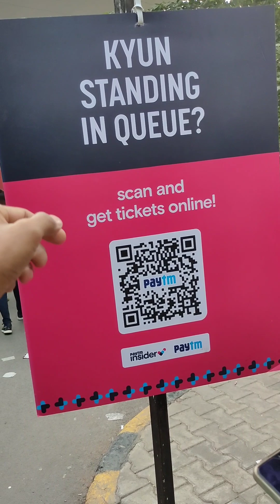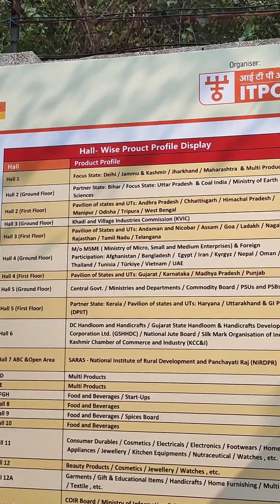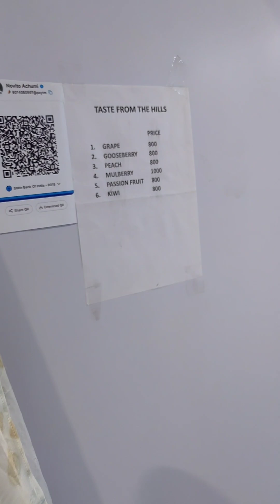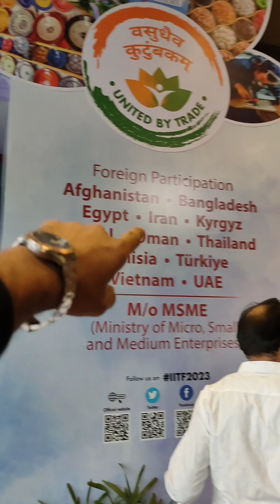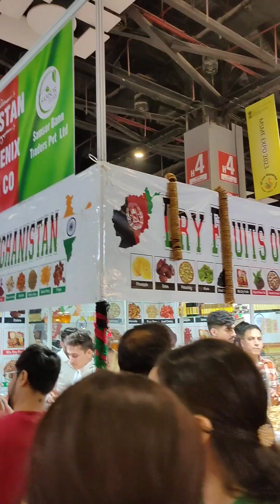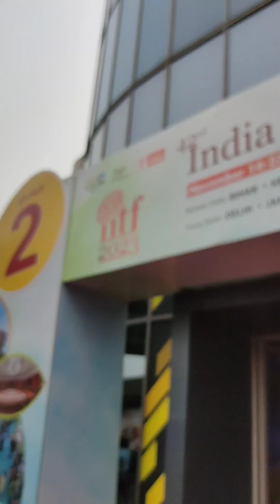हम गए दुनिया के सबसे बड़े मेले में 20 देश का सामान एक छत के नीचे। Trade fair 2023 India